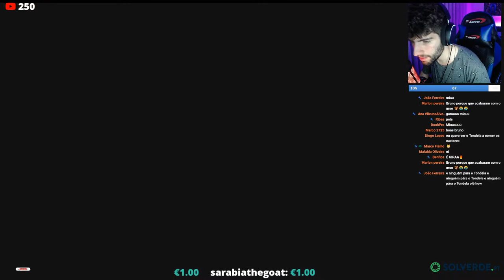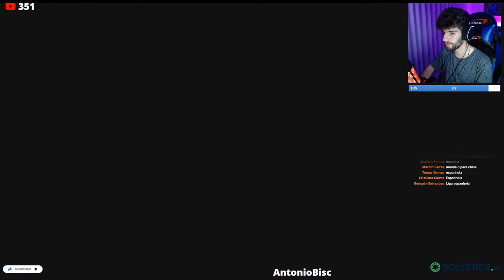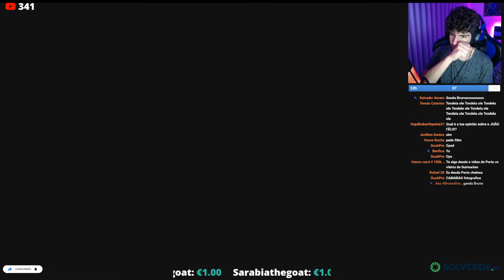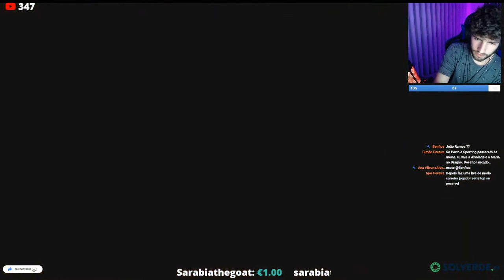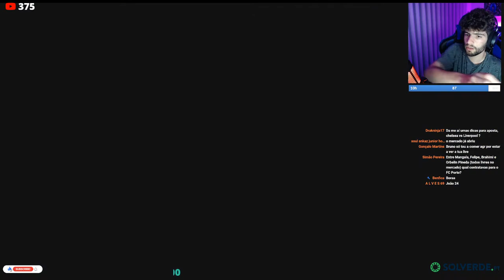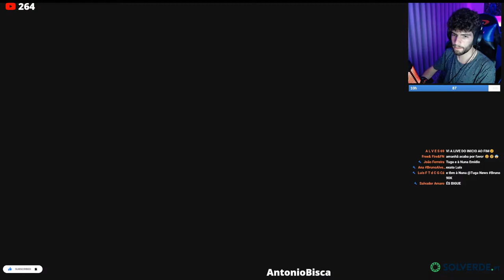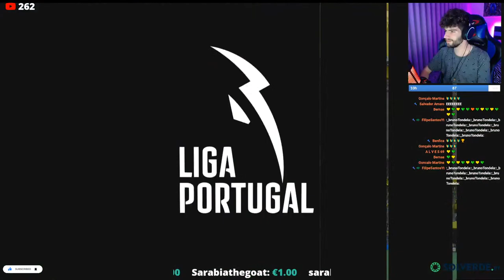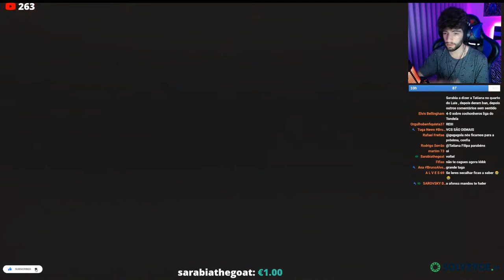JÁ CHEIRA A CAMPEÃO! CD TONDELA MODO CARREIRA FIFA 22!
Espero que gostem de mais um vídeo aqui no canal, deixem a vossa opinião, like se gostaram, e partilhem com os vossos amigos!

🥇 Filipe Santos - 535€
🥈 Sara Casimiro - 484,40€
🥉 Lil Deem - 295,83€
4 - My-- - 256,33€
5 - Diogofana - 233€
6 - Helder Dos Santos - 114,02€
7 - Lucas Duarte Vitorino - 100€
8 - Mónica Costa - 94€
9 - Carlos Rafael - 90€
9 - Bruno Corsino - 90€
10 - Guilhas Fernandes - 67€
11 - Tiago - 65€
12 - Smagicxz - 53€
13 - Helder Ferreira - 44,33€
14 - Gwithe - 39€
15 - Leiras - 38,49€
16 - Santi XT - 38€
17 - Lucas - 37€
18 - Leandro 36,5€
19 - Francisco Rebelo - 33€
20 - Tommy - 33,52€
21 - Corta Tudo - 29,58€
22 - Dragão Nove - 29€
23 - André Fialho - 26,01€
24 - Whats your name - 25€
25 - Nuno Oliveira - 23€
26 - Baratexx.40 - 21,49€
27 - simao gomes - 20€
28 - teresa ornelhas - 19,99€
29 - eddie santos - 19,12€
30 - Pedro Sacramento - 19€
31 - Pedro Carvalho - 17,80€
32 - Ramiro Sousa - 16€
33 - Quique - 15,92€
34 - Murillo Barbieri - 15,63€
35 - A L V E S DEMON - 15€
35 - AlexSander - 15€
36 - Miguel Queirós - 14,49€
37 - Ponto PT Gamerplay - 14,44€
38 - Miguel pombo - 14,04€
39 - Eduardo Abreu - 14€
39 - André Teixeira - 14€
39 - David Bernardo - 14€
39 - Fernando Silva Santos - 14€
39 - João Caldeira - 14€
39 - Luis Cruz - 14€
40 - Ferreirinha 23 - 13,79€
41 - Eduardo Abreu - 13€
42 - Rodrigo Ferreira - 12,81€
43 - L0penense Lopes - 12,23€
44 - Gabriel Fontes - 12€
44 - Lucas Duarte Vitorino - 12€
44 - Edu oi - 12€
45 - Fábio Leite - 11€
45 - Lídia Barbeiro - 11€
45 - Francisco 10 - 11€
46 - Tomas Marques - 10,98€
47 - Paulo Filipe - 10,27€
48 - Pmpesteves - 10€
48 - Ruben - 10€
48 - Luis Gonçalves - 10€
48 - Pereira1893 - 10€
48 - tiago_neto_23 Yt - 10€

BrunoAlves® 2021